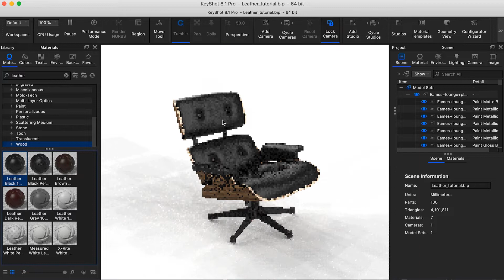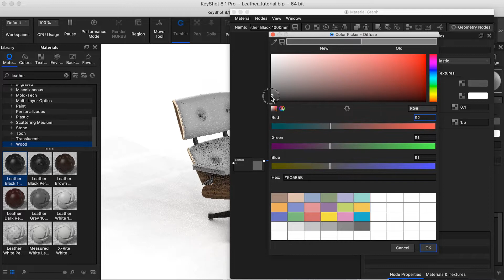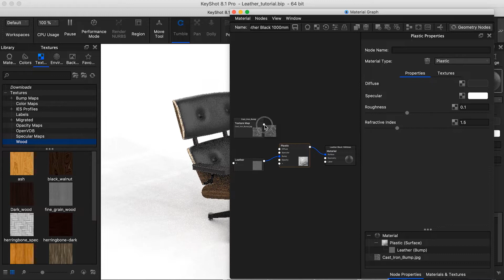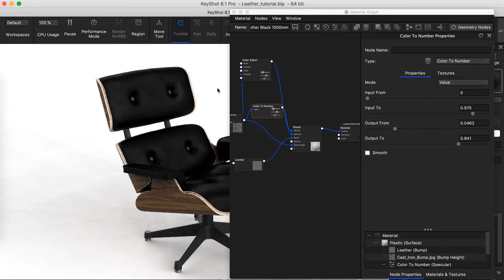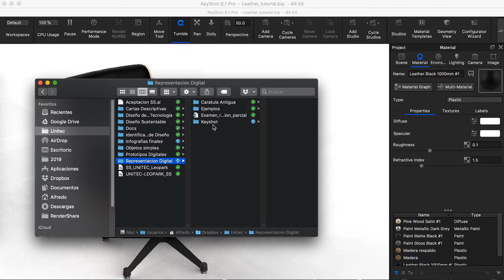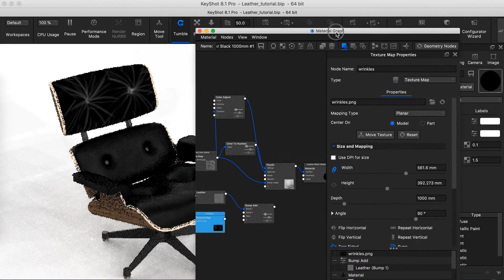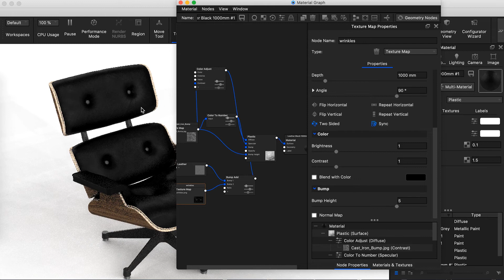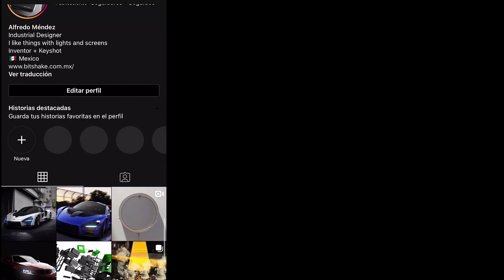Piel. Material y textura en Keyshot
En este tutorial veremos cómo crear un material de piel desgastada y con pliegues para darle mayor sensación de realismo.

Este tutorial está basado en los videos de Liam Martin y Sam does Design.

Alfredo Méndez - Diseño Industrial